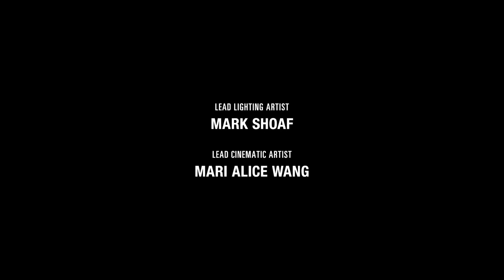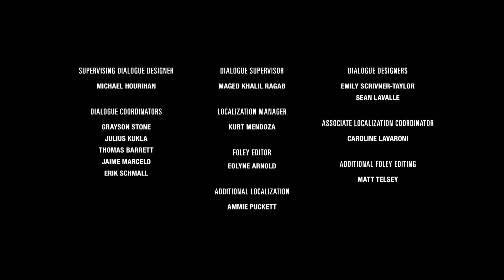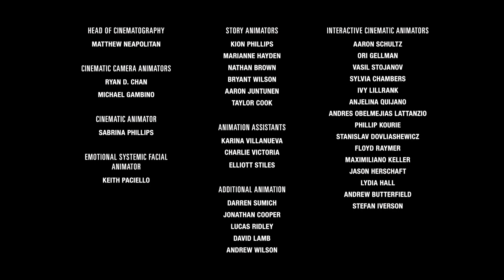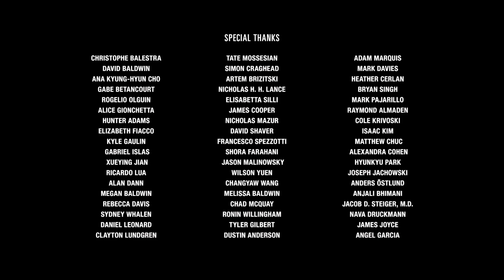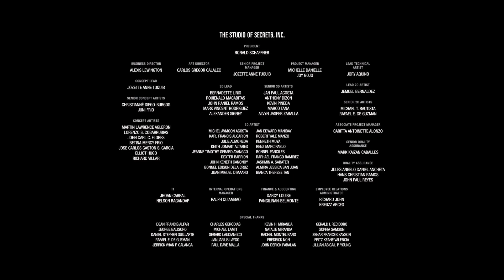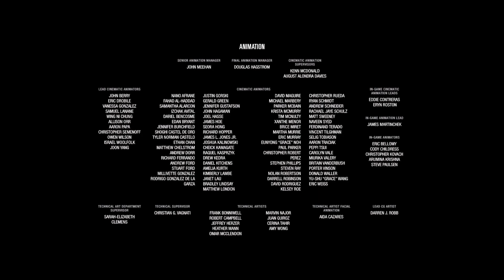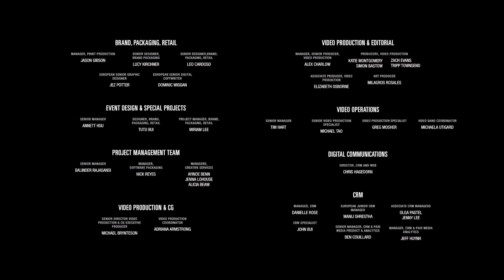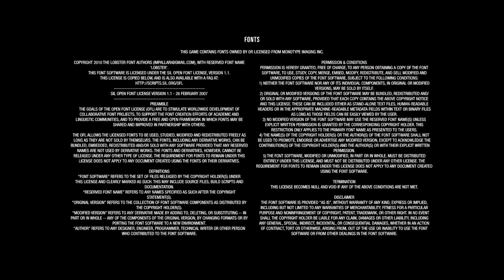The Last of Us Part:2wo